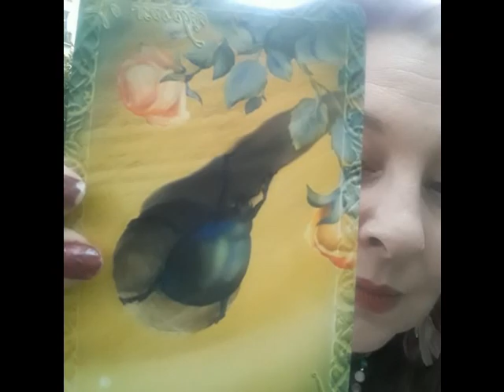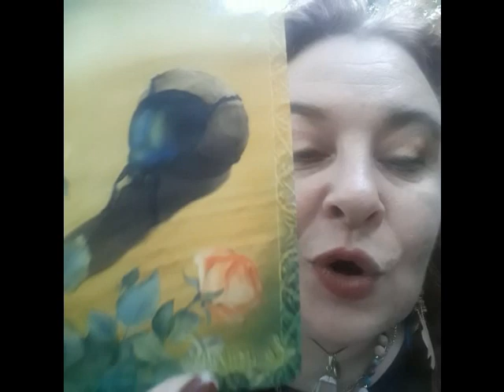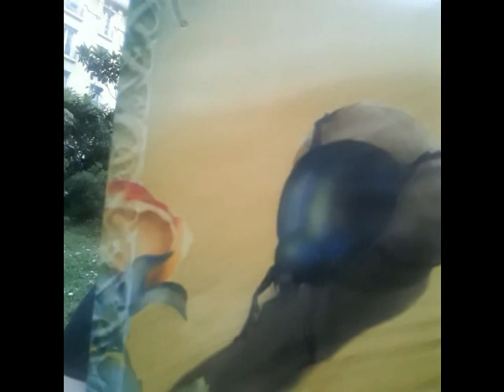votre Animal Totem le Scarabée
ceci est une guidance pour vous mettre coeur à coeur
avec la rencontre de votreanimal totem aujour dhui le scarabée

je pratique des soins energétiques de guérison